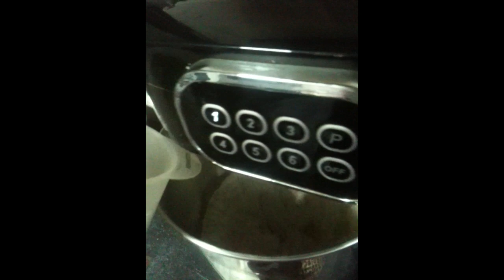Ma Pâte à pizza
Pour 1 pizza :

225 g de farine de blé T55
125 ml d’eau tiède (pas chaude)
1 cuillère à café de sel
1 sachet de levure de boulanger déshydratée 10 à 15 gr
1 cuillère à soupe d’origan séché facultatif